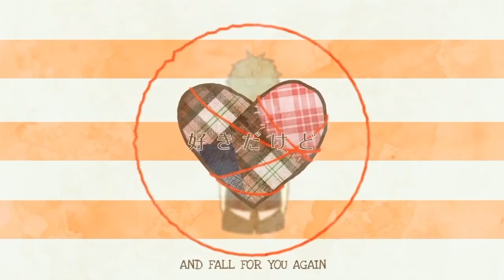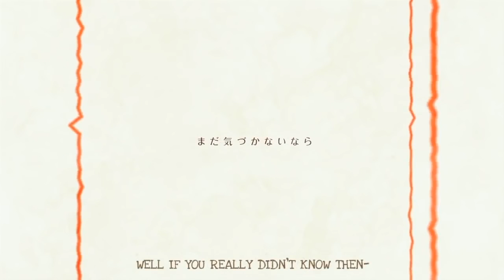【Eleanor Forte】Patchwork Staccato (English cover) [+VSQx]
How I'd describe this song would be "I'm in this and I don't like it"